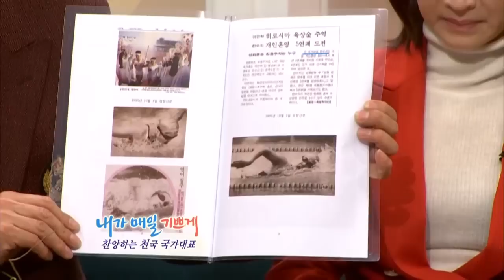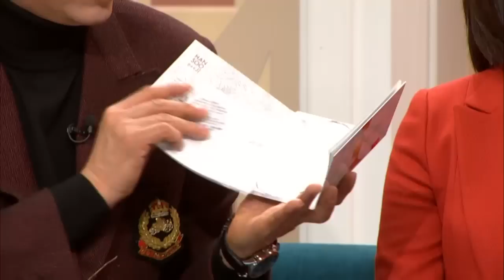다시 보는 내가 매일 기쁘게 | 전 수영국가대표선수 한수지 교수 | 찬양하는 천국 국가대표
(2013년 방영된 영상입니다).

은혜의 시간 되시길 소망합니다^^